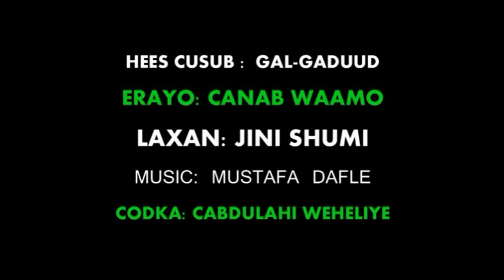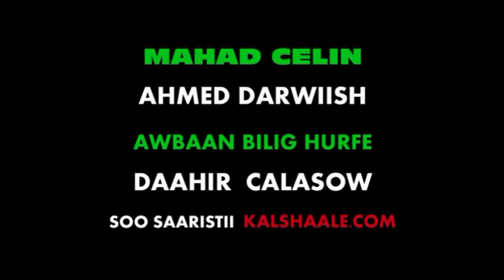Hees Cusub GALGADUUD 2015 Official Music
Alfanaan Abdullahi Weheliye